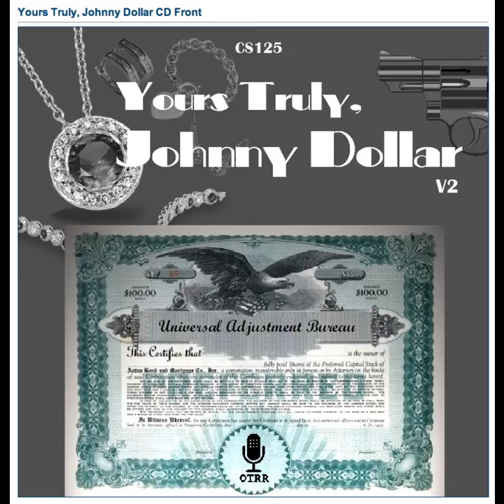Yours Truly, Johnny Dollar - 600717 696 The Back to the Back Matter [AFRTS]